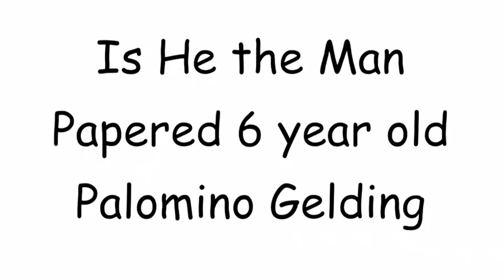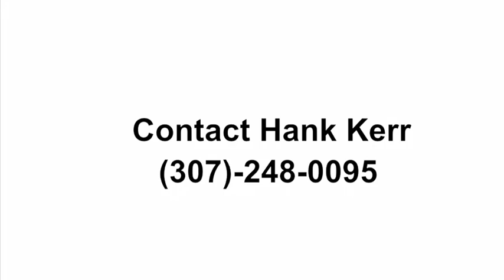Is He The Man, papered 6 year old palomino gelding